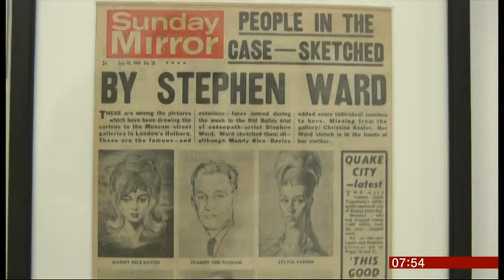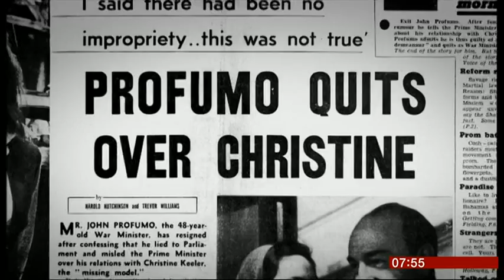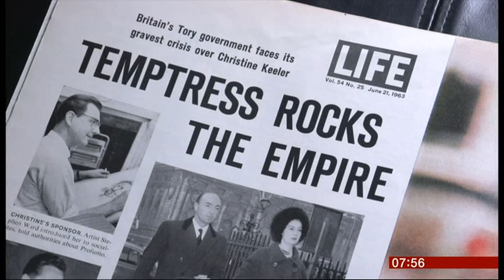The Profumo Scandal: Fifty years On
To mark a new exhibition at the National Portrait Gallery, the BBC's Nick Higham outlines the case against the former Minister for War John Profumo and his dalliance with good-time girl Christine Keeler.